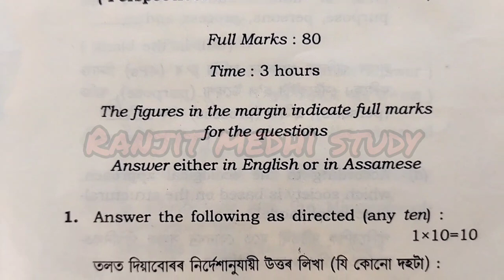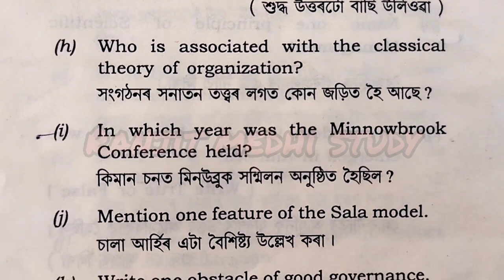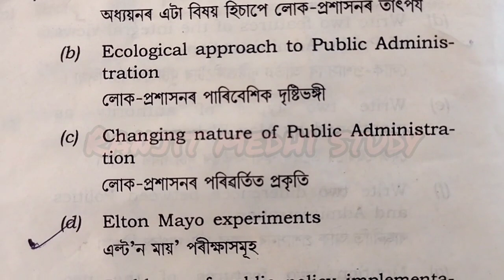B.A 3rd semester | political science (Honours)| Final exam 2022 | paper- POL- HC- 3026 | question pa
paper- POL - HC - 3026
2nd part
question paper